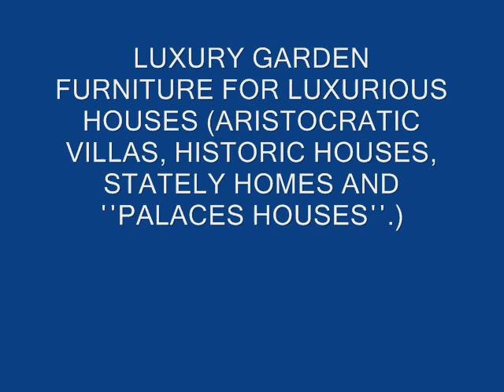Mueble de jardín Photo Gallery Table de jardin Photo Gallery Chaise jardin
Wrought iron patio Benches Luxury Outdoor Lighting Design - patio lighting
Outdoor furniture that can truly withstand Nature
Aluminum furniture is the lightest Wrought iron outdoor Bar Stools
Wrought iron patio Swings, Cast iron Garden Furniture for all occasions
Wrought iron patio arm chairs Traditional Garden Arm Chair
Shop Cast Aluminum Patio Furniture Wrought iron outdoor Swings
Wrought iron garden furniture High Quality Cast Aluminum Garden Furniture
Garden furniture, patio furniture, gazebos Wrought iron outdoor Bar Stools
Plants in wrought iron planters, wrought iron planters and window boxes
variety of outdoor fabrics in outdoor furniture
outdoor furniture, garden benches, sun loungers
Outdoor Furniture Covers Garden Furniture Covers

Luxury Outdoor light products - stylish decor outside
Quite cast iron furniture for the lawn Wrought iron outdoor Bar Stools
patio umbrellas to the highest quality standard Wrought iron patio furniture

dddddddd9